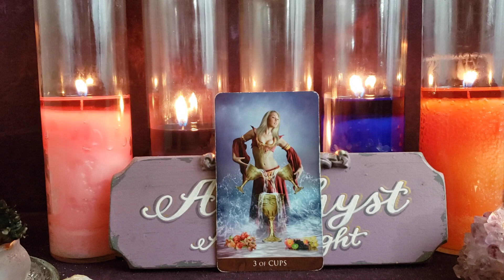Cause For Celebration - Card of the Day - Apr 23, 2023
🔮  private readings 🔮

Deck Used

❤️❤️❤️LOVE READINGS❤️❤️❤️